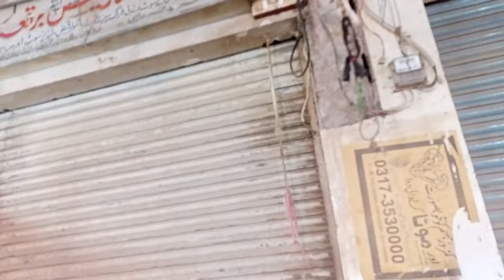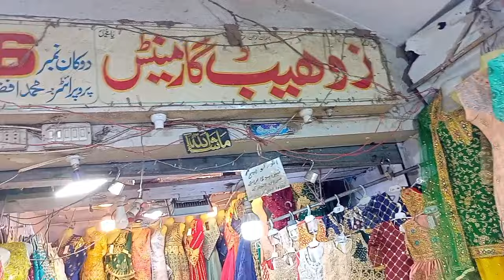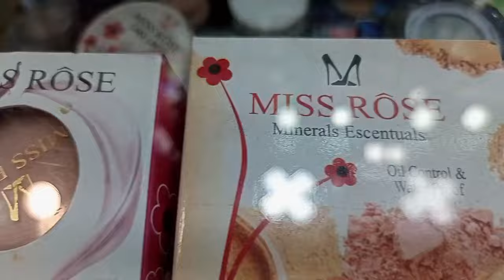Lalukhet Underground Market - Babies/Ladies/Men's Cloth - Makeup - jewellery - Sandles - Babies Shoe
Salam

Address: Lalukhet Market Liaquatabad Karachi Narang Wali Gali